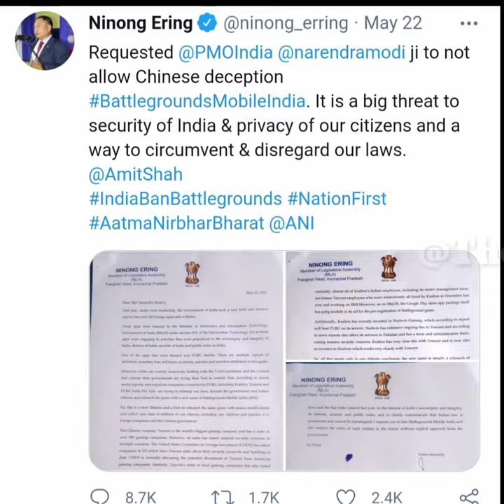Paras official Arrested || Paras official controversy